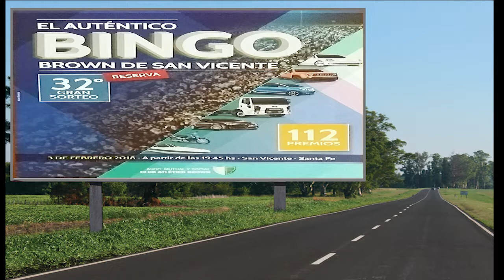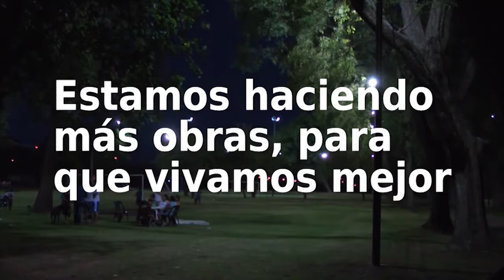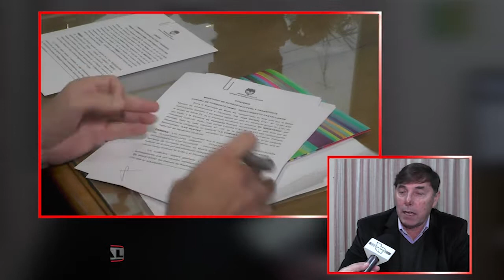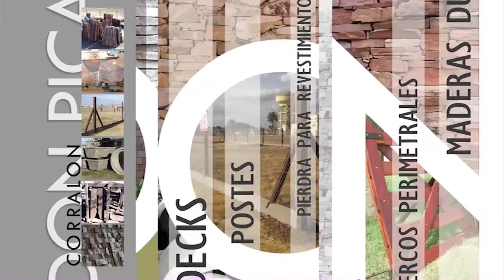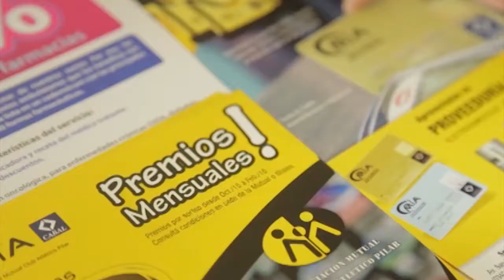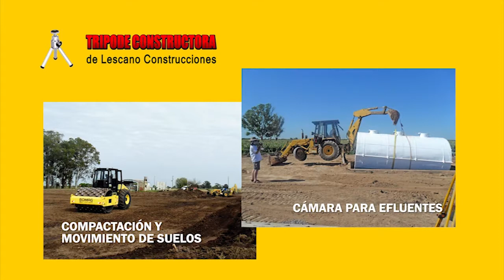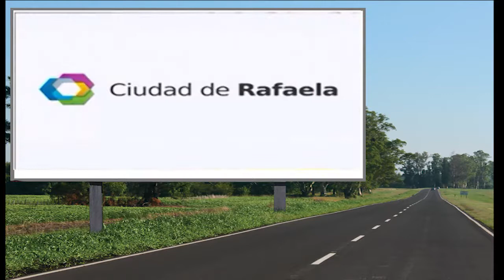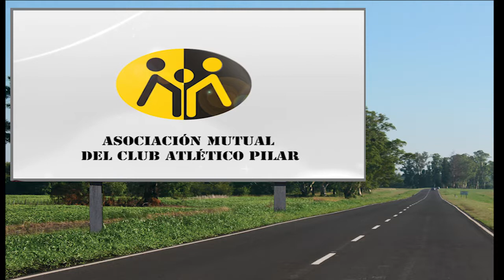Programa 23 06